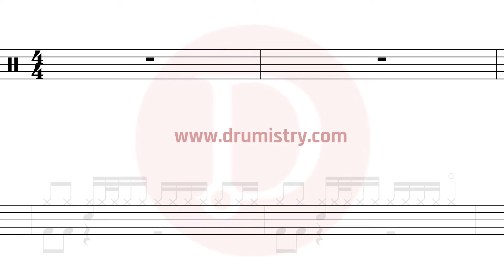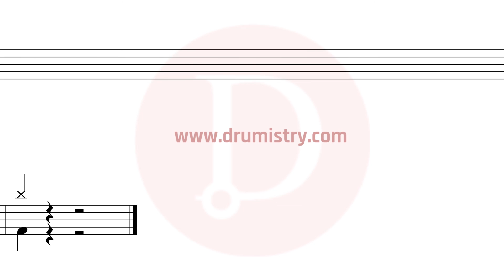Breaking Benjamin - The Diary Of Jane Drum Score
Mobile Phone friendly drum sheet music.

How to play The Diary Of Jane?
This is not a beginner song for drum set.
It is more of a intermediate song for drum set..